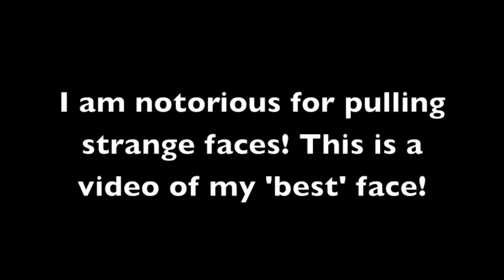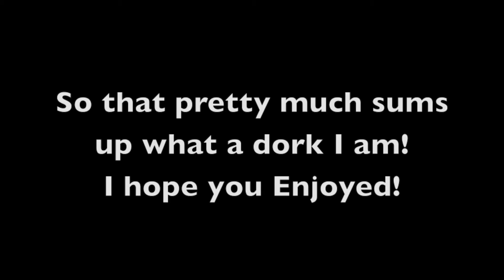My Many Funny Faces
This is a full video of just my Funny Faces! ENJOY!

To see a full list of products used please check out my blog below!